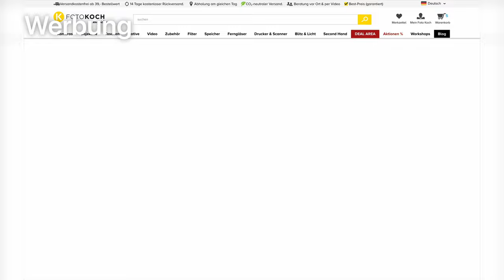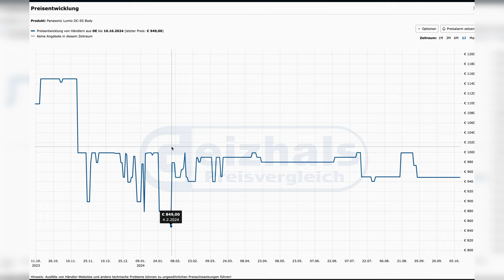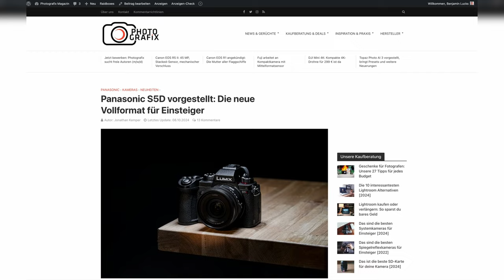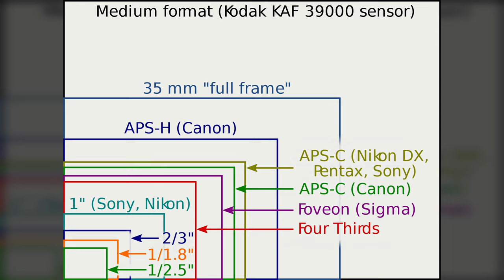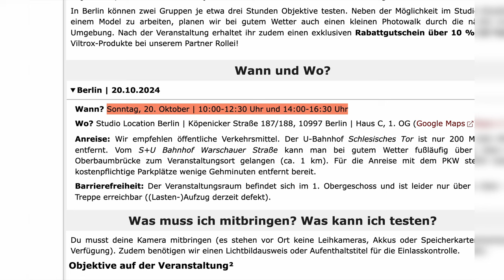Neue Einsteiger-Panasonic, 1-Zoll-Fuji & mehr | Photografix-News #78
Mit der S5D hat Panasonic eine neue Einsteiger-DSLM mit Vollformat-Sensor vorgestellt. Was zu einem Preis von 1.6000 Euro erst einmal klasse klingt, entpuppt sich beim genauen Hinschauen eventuell als schlechter Deal. Schauen wir uns an – in Photografix-News! 🎉

🤝 Unterstützt wird die heutige Folge von Foto Koch, unserem und Eurem Partner für Fotografie und Videografie.

00:00 Intro
00:52 Die neue S5D von Panasonic
03:08 Lumix S 18-40mm vorgestellt
04:46 Probleme bei der Canon EOS R5 Mark II
06:01 Fuji soll an Kamera mit 1-Zoll-Sensor arbeiten
07:05 Viltrox stellt bald erstes LAB-Objektiv vor
07:26 Outro & Nordlichter in Deutschland